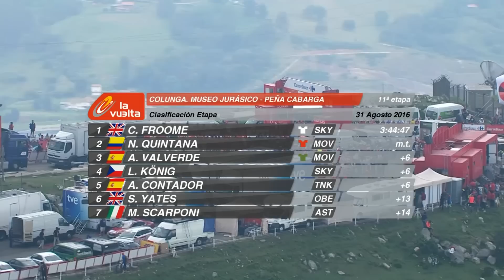Resumen - Etapa 11 (Colunga. Museo Jurásico / Peña Cabarga) - La Vuelta a España 2016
Christopher FROOME (TEAM SKY) ha ganado la Etapa 11 en (Peña Cabarga) antes de Nairo QUINTANA (MOVISTAR TEAM) y Alejandro VALVERDE (MOVISTAR TEAM).
Nairo QUINTANA (MOVISTAR TEAM) esta maillot rojo.

Hashtag Officiel